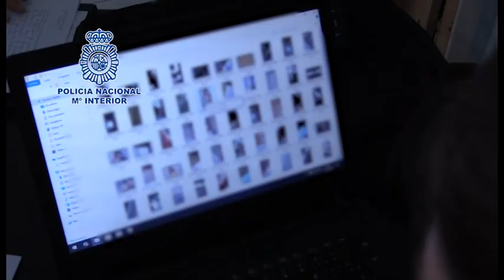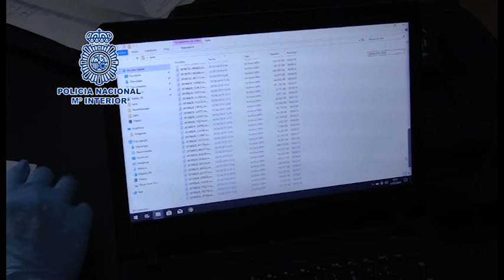Detenido por grabar vídeos por debajo de las faldas y vestidos de 500 mujeres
Uno de los mayores depredadores de la intimidad de las mujeres ha sido detenido en Madrid como responsable de haber grabado casi 300 vídeos por debajo de las faldas y vestidos de 500 mujeres que luego eran subidos a una web porno. Actuaba en el Metro, Cercanías y supermercados.